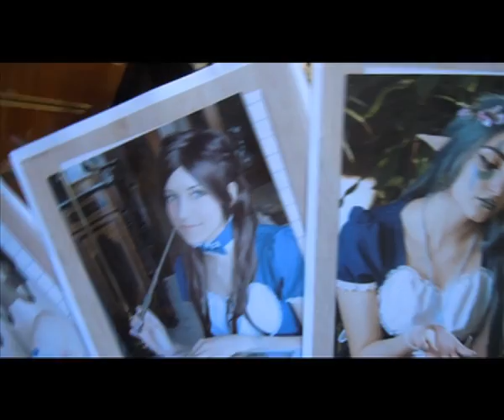Maidolls Maid Cafè @Yamato Shop ♥ Vanille e Catherine ♥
Vanille e Catherine durante l'ora del the...